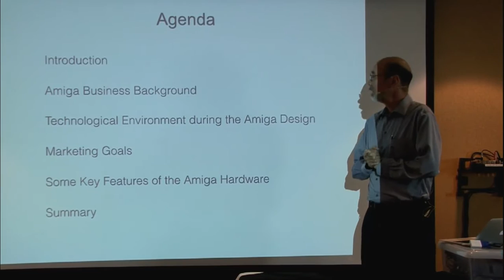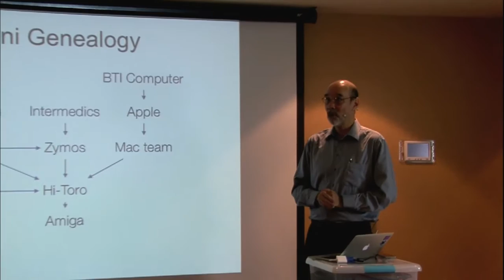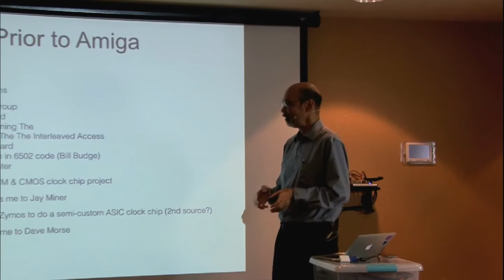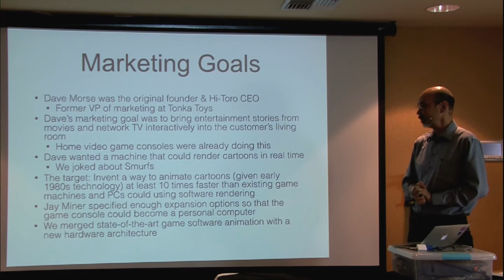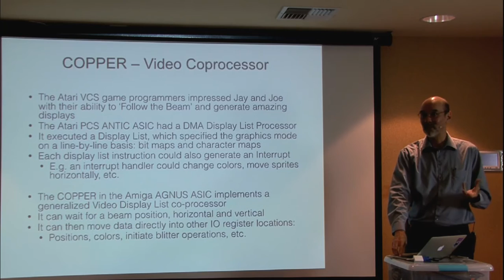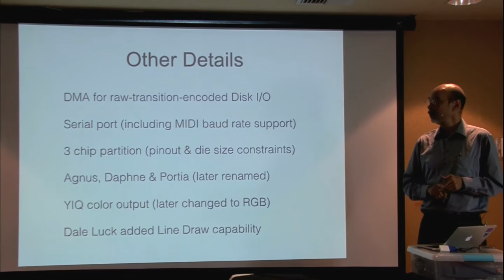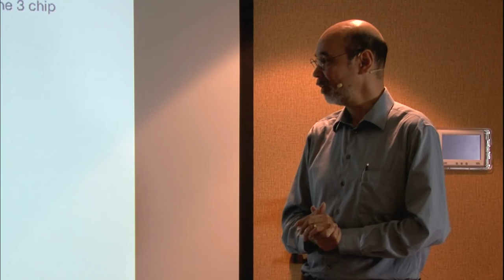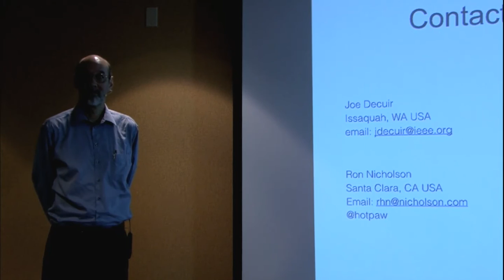Ron Nicholson at the Amiwest Show 2015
At the Amiwest Show in Sacramento, California, Ron Nicholson, lead hardware architect of the original Amiga system and graphics chip set architecture, tells Amiga history and details of the Amiga computer. Filmed on October 17 by Robert Bernardo